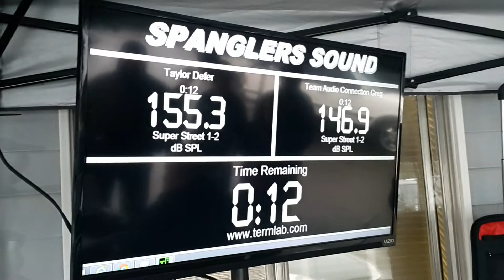ULTRA AUDIO @ SPANGLERS AUDIO.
Bass meet in orville..TAYLOR IN THE LANES SEALED UP DOIN 55S NOT EVN TUNED YET.